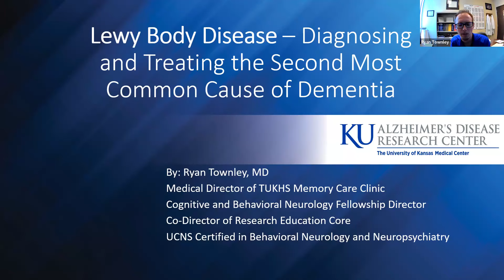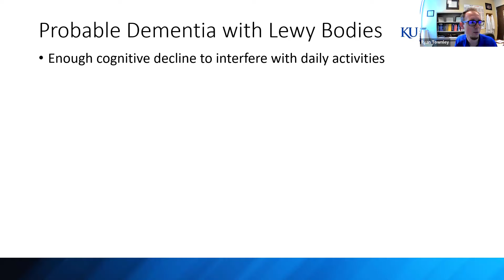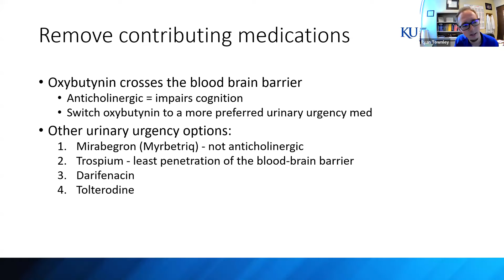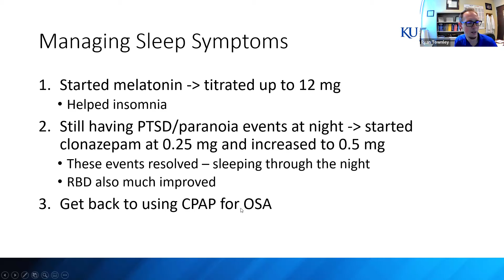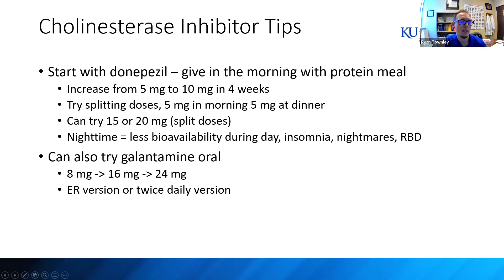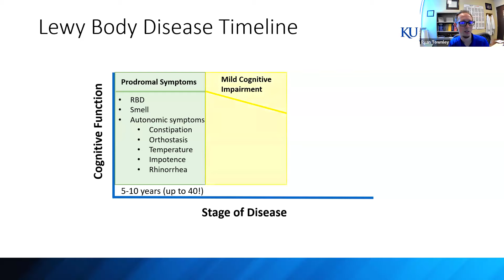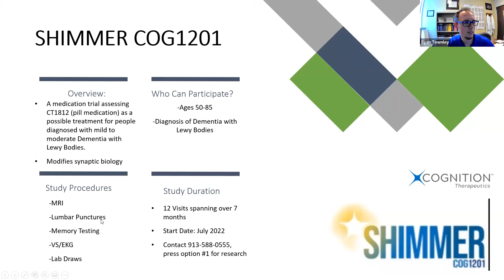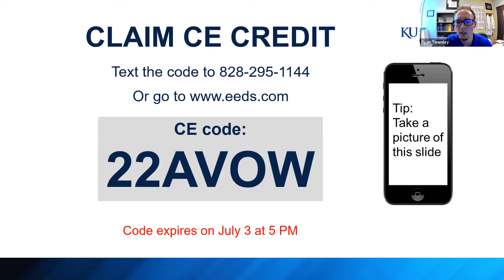Pocket Talk | Lewy Body Disease | 6/30/2023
Join Dr. Townley to learn more about Lewy Body Disease -- Diagnosing and Treating the Second Most Common Cause of Dementia.